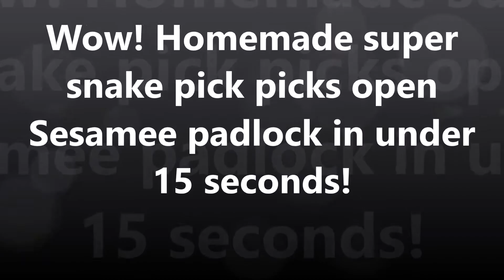Wow! Homemade super snake pick picks open sesamme padlock in under 15 seconds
You can purchase this lock to practice Homemade snake used to pick open a Sesamee 551 series padlock. Do not trust this lock to protect anything!